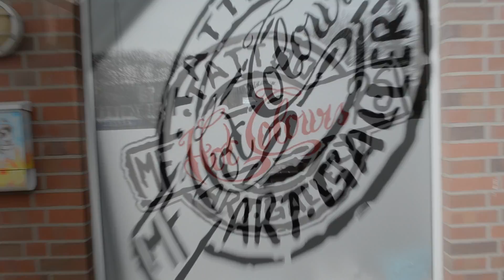Kacke VS Kunst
Hot Colours Werbevideo mit einem Augenzwinkern ...